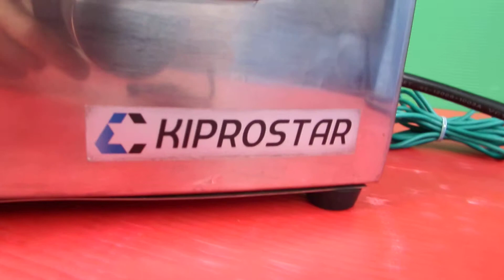交渉/交換/下取りOK キプロスターミートチョッパー PRO-MC120 500W 100V(50/60HZ)